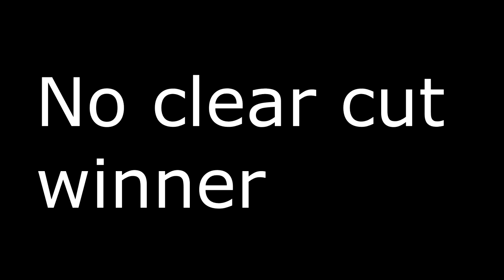Prepaid Vs Contract Conclusion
The conclusion to the Prepaid vs Contract series